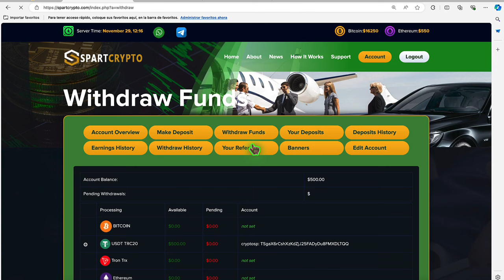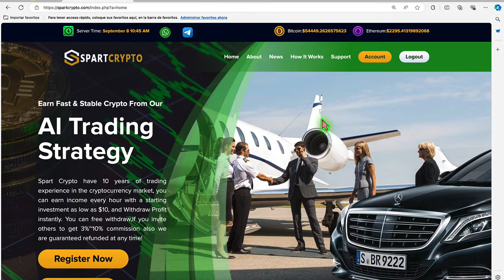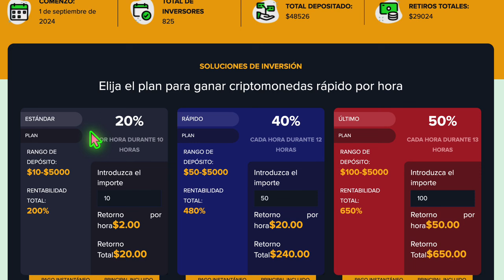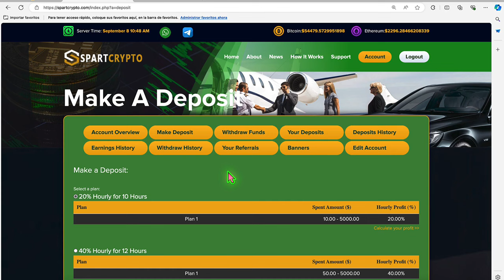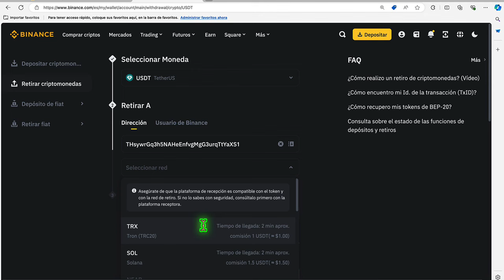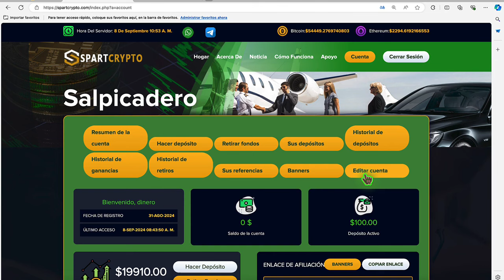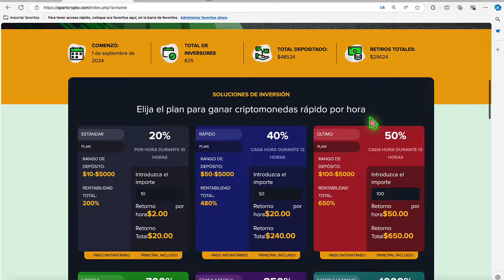CÓMO GANAR $500 DÓLARES FÁCIL💰📲 MEJOR MÉTODO PARA GANAR DINERO 🤑 PRUEBA DE PAGOS ( SPART CRYPTO)